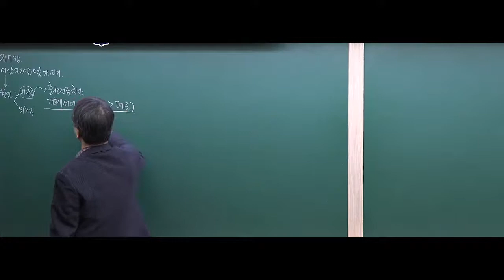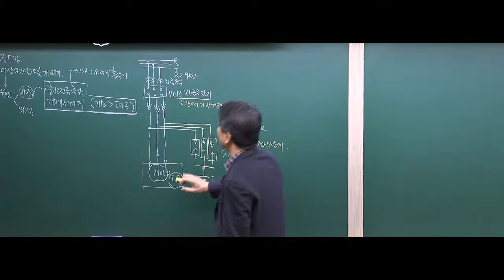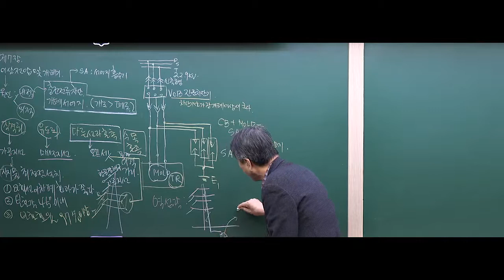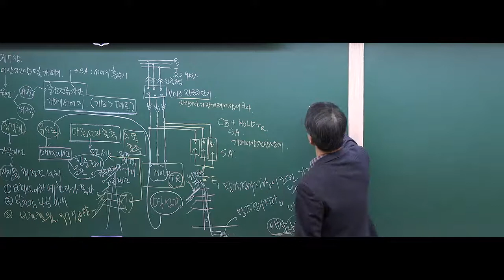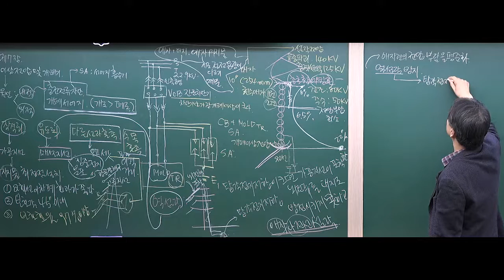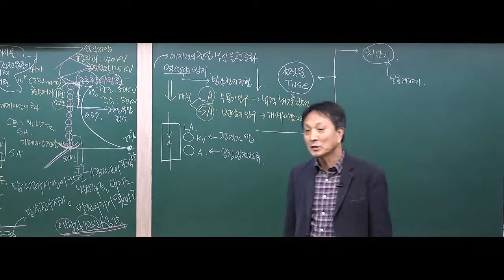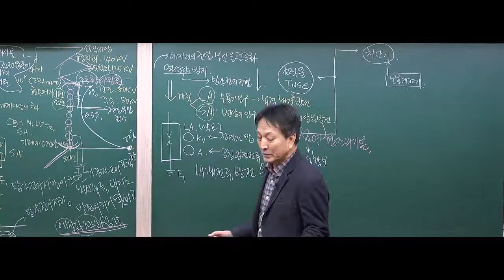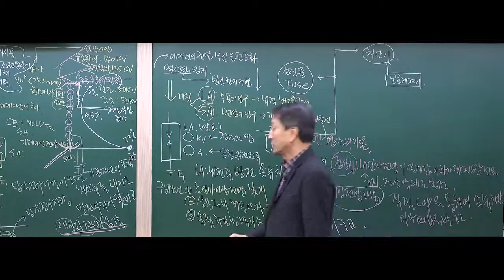전력공학 : 이상전압 및 개폐기